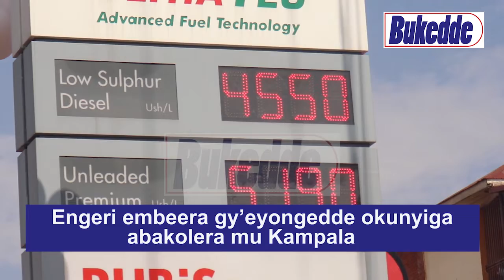Engeri embeera gy’eyongedde okunyiga abakolera mu Kampala